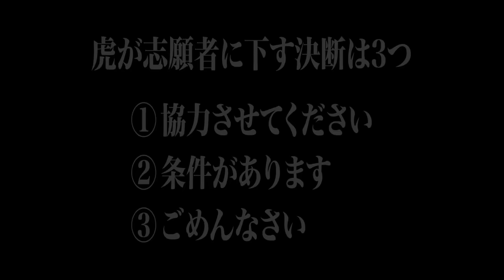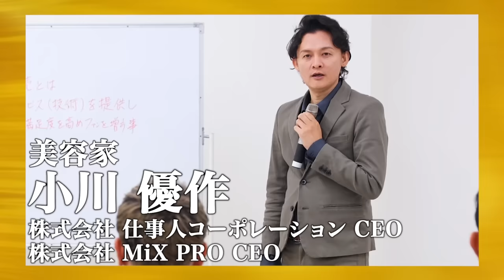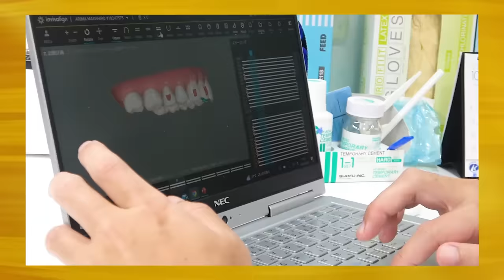【前編】失明宣告を受けた22歳が美容版に挑む。容姿へのコンプレックスを克服してマスク生活に終止符を打ちたい【小林 優互】[4人目]美容版Tiger Funding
★Tiger  Funding
宗田 修斗
(リラクゼーション&ピラティス gait)

小川 優作
(株式会社仕事人コーポレーション CEO)

桑水流 隼人
(医療法人社団SmileArt 理事長)

佐々木 翔一
(アマチャチャクリニック 院長)

★司会
ドラゴン細井
(AMASORA CLINIC 院長)